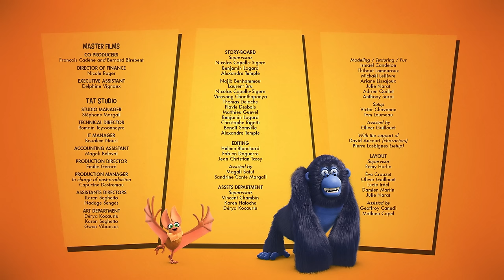12 Cold Monkeys | Jungle Bunch | 30' Compilation | Cartoon For Kids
In this compilation:
00:00 | 12 Cold Monkeys | S03E24
10:57 | Tiger And Grumpy | S03E29
21:29 | Bad Luck Ernest | S03E27

Jungle Bunch | © TAT productions - Master Films